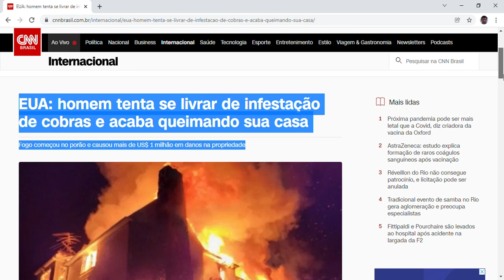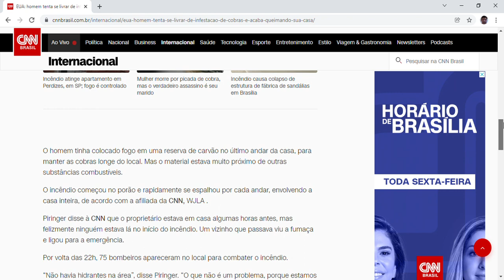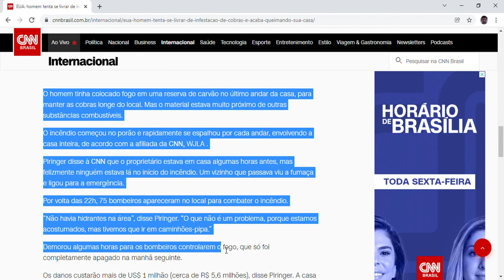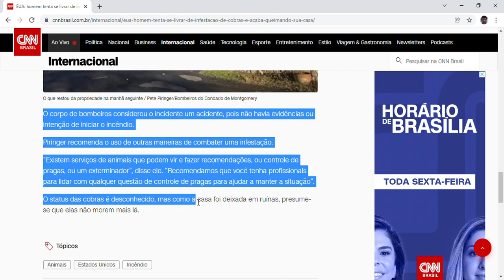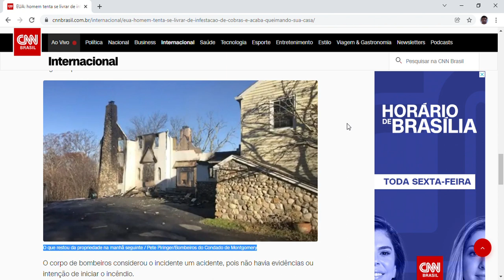homem tenta se livrar de infestação de cobras e acaba queimando sua casa